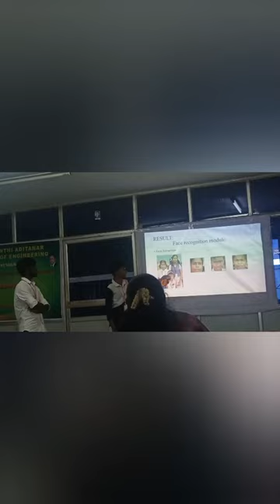Dr. Sivanthi Aditanar College of Engineering symposium vlog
Dr. Sivanthi Aditanar College of Engineering symposium vlog .If you are just watching my channel for the first time. Make sure to subscribe. Continue to support my channel If there are any mistakes let me know in the comment box I will try my best for you Dear Tech Dani...